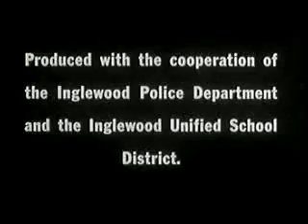Boys Beware: Homosexual Awareness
One never knows when the homosexual is about. He may appear normal, and it may be too late when you discover he is mentally ill.